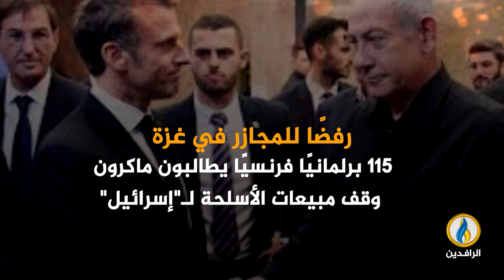انفوجرافيك | الأمم المتحدة: غزة تضع إنسانيتنا الجماعية محل تساؤل